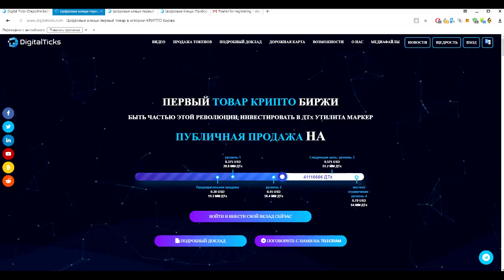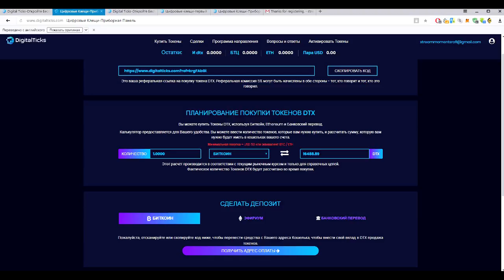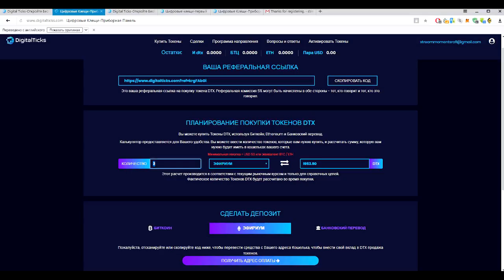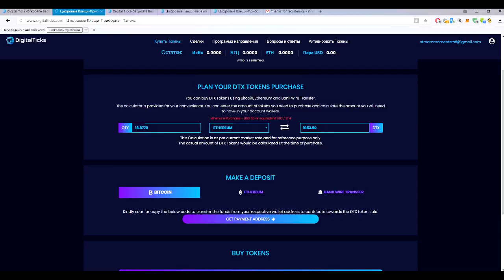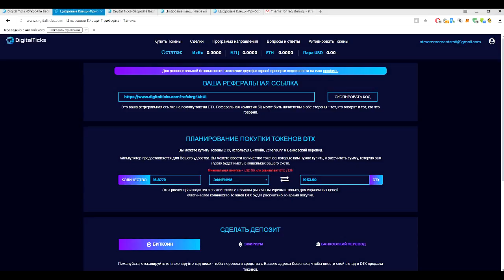ICO Digital Ticks. Как купить токены.